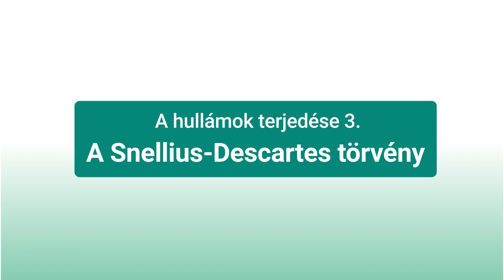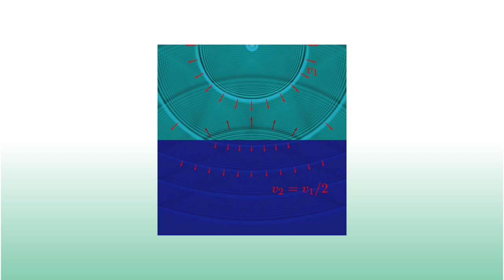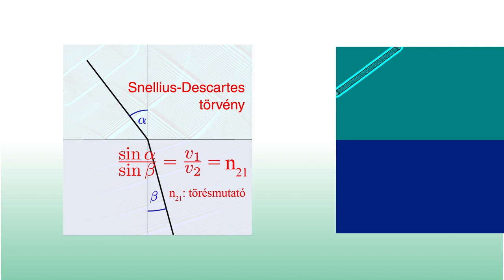Hullámok terjedése 3 / 7 : A Snellius-Descartes törvény